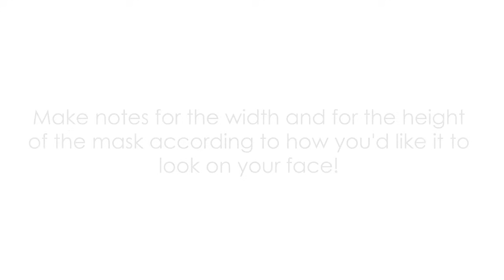DIY: Masquerade Mask (from scratch)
This is a super easy tutorial on how to make your own self-made masquerade mask from scratch! You almost need only leftover materials!

I really wanted to upload this video in time but I didn't find time to do the voice-over so I just added subtitles... I hope you don't mind!

HAPPY HALLOWEEN!

~mako

P.S: I just found something similar to magic art foil and glue. It's called "iCraft Deco Foil"! It works almost the same way.